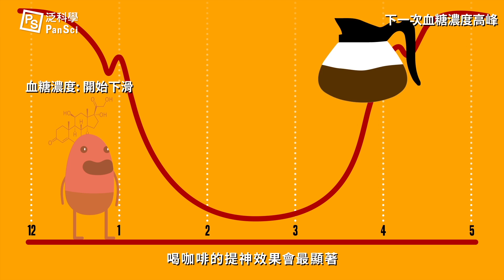咖啡迷思與提神攻略！｜科學大爆炸EP.45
早上起床一杯咖啡……吃完午餐一杯咖啡……精神不好一杯咖啡……每天都要喝好多好多咖啡的你，知道為什麼喝咖啡可以提神嗎？挑對時間還能讓你更有精神喔！

延伸閱讀：
咖啡因究竟對身體有何影響？一天喝三杯會不會太多？
牛頓冷卻定律：想來一杯溫度完美的咖啡？先學好微分方程吧！──《超展開數學約會》